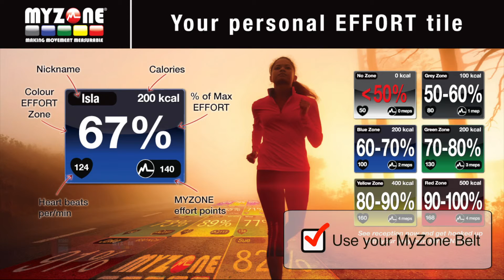Teamafterburn Class Check List